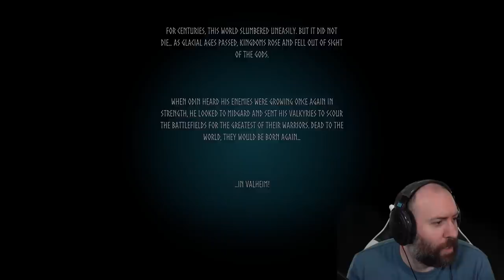TODE MAKE HOUSE | Valheim